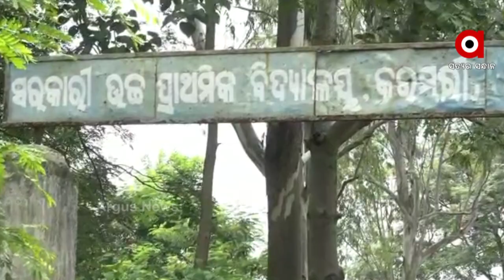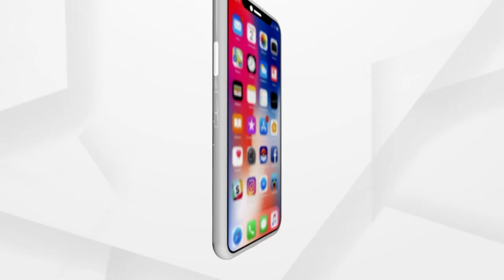ବର୍ଷା ପାଇଁ ବେଙ୍ଗ ବେଙ୍ଗୁଲି ବାହାଘର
ବର୍ଷା ପାଇଁ ଆଦିବାସୀଙ୍କ ନିଆରା ପାରମ୍ପାରିକ ବେଙ୍ଗ ବେଙ୍ଗୁଲୀ ବାହାଘର।  ନବରଙ୍ଗପୁର ଜିଲା ଉମରକୋଟ ରେ ଚଳିତ ବର୍ଷ ସ୍ଵଳ୍ପ ବୃଷ୍ଟି ସମସ୍ତ ଚାଷୀଙ୍କ ଚିନ୍ତା ବଢ଼ାଇଛି । ଚାଷୀମାନେ ଏଥିରେ ବିଶେଷ କ୍ଷତି ସହିବା ଆକଳନ କରାଯାଉଛି। ଯାହାକୁ ନେଇ ପ୍ରକୃତି ଶରଣରେ ମନୁଷ୍ୟ